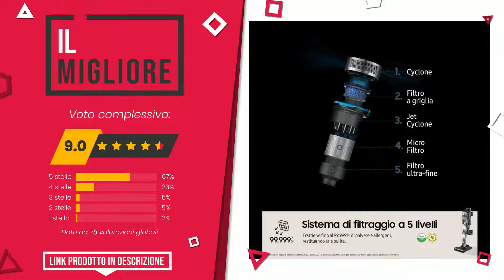Aspirapolvere Samsung - Top 5 - (QualeScelgo)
📣 Link 'Aspirapolvere Samsung' presenti in questo video:

✅ IL PIÙ VOTATO: Samsung Jet 75 Turbo Vs20T7531T1/Et, Aspirapolvere Senza Fil...

✅ IL MIGLIORE: Samsung Jet 90 Complete VS20R9046T3/ET, Aspirapolvere Senza ...

✅ MIGLIOR RAPPORTO QUALITÀ PREZZO: Samsung VC 07K41 E0VL 750 W A cilindro Secco Senza sacchetto...

✅ IL PIÙ SCONTATO: Samsung POWERbot VR7000 Aspirapolvere Robot CycloneForce, 10...

✅ IL PIÙ VENDUTO: Samsung Jet 60 Turbo VS15A6031R1/ET, Aspirapolvere Senza Fil...

Indice:
00:00 - Intro
00:05 - Samsung Jet 75 Turbo Vs20T7531T1/Et, Aspirapolvere Senza Fil...
00:36 - Samsung Jet 90 Complete VS20R9046T3/ET, Aspirapolvere Senza ...
01:03 - Samsung VC 07K41 E0VL 750 W A cilindro Secco Senza sacchetto...
01:27 - Samsung POWERbot VR7000 Aspirapolvere Robot CycloneForce, 10...
01:57 - Samsung Jet 60 Turbo VS15A6031R1/ET, Aspirapolvere Senza Fil...